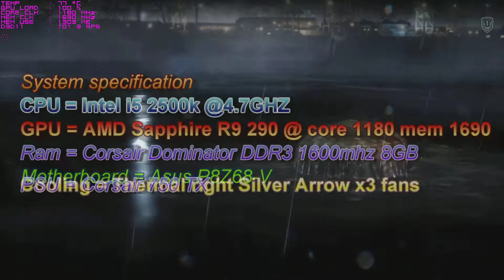R9 290 Medal Of Honor War Fighter Performance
Medal of honor war fighter didn't live up to the hype as a COD killer but it is a very decent game especially if you have the system to run it with all its glory.Check out how the new R9 290 performs
Full System Specification
CPU:Intel i5 2500k overclocked to 4.8ghz
GPU: Sapphire R9 290 overclocked to 1180 core 1700 ram
Motherboard: Asus P8Z68-V
Memory: Corsair Dominator DDR3 1600mhz overclocked to 1866mhz
Power supply Unit: Corsair 750TX
Heat sink: Thermal Right Silver Arrow 3x fans
HDD:OCZ Agility 3 120GB SSD Boot drive windows 7 64bit
Case: Xigmatek Utgard
Sound Card: Creative Sound Blaster X-Fi Xtreme PCI express
Monitor:32 inch Samsung HD TV at 1920 x 1080 60hz via HDMI